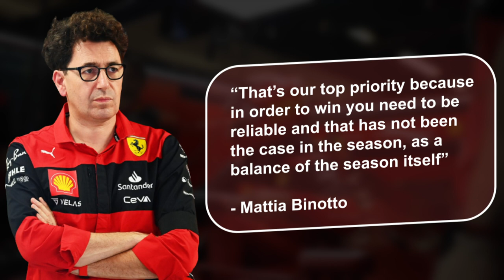Binotto REVEALS Why Ferrari Is Slow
Ferrari’s problems over the F1 season

If you thought the season was over, you’re wrong.

In fact, the real drama has only just begun. Now that team principals are less concerned about being cautious during the season not to tell anyone about their secret plans, and now that drivers with ended contracts are free to speak up against their team, the time has come to really get into the huge drama that is blowing up in the Formula 1 community.

 And who is it better to start with than our favorite Italian in the sport?

We are talking about Mattia Binotto, who has just announced some shocking details that made the F1-75 much slower than its competition and made Leclerc risk losing his second place in the drivers’ championship!

So, buckle up, everyone, because this is a fun story.

Stick around and watch to find out why Ferrari is slow!

🏎️ Should Ferrari fire Binotto once and for all and change its way of thinking?
🏎️ What is the best way for the team to be competitive right now?

🔥 Interested in F1 Gear? See the links below 🔥

Amazon Store F1: ➡️

🏆 If you didn't know already, Max Verstappen was crowned F1 World Champion; Fanatics F1 has released a unique champions range on the F1 Store; please see this link ➡️

• This video could contain specific copyrighted video clips, pictures, or photographs that were not explicitly authorized to be used by the copyright holder(s), which we believe in good faith are protected by federal